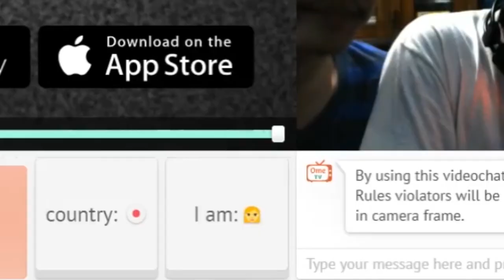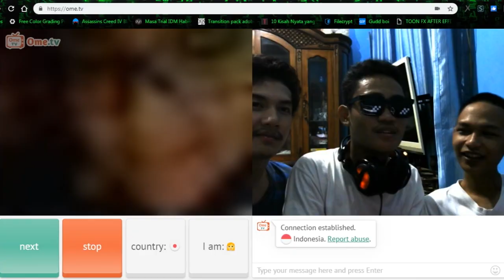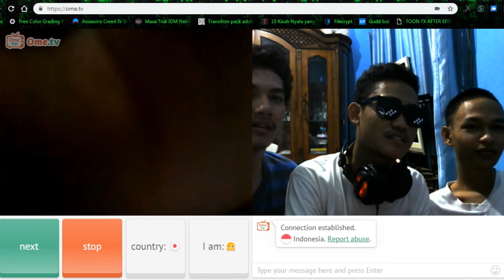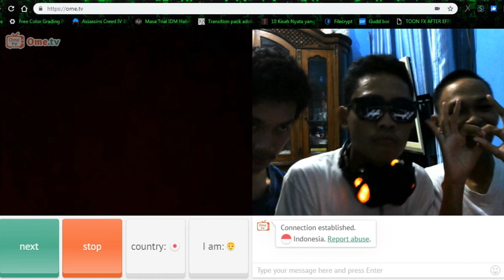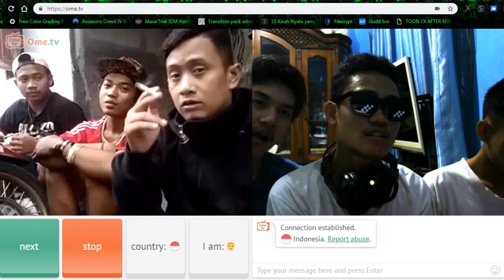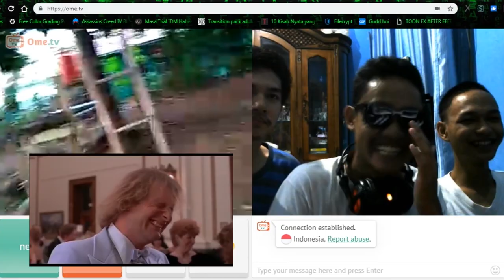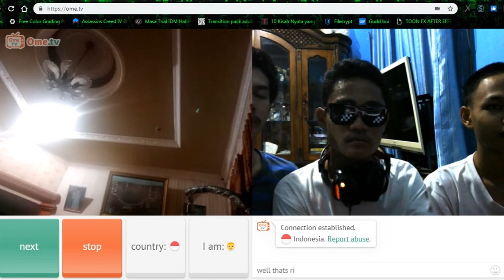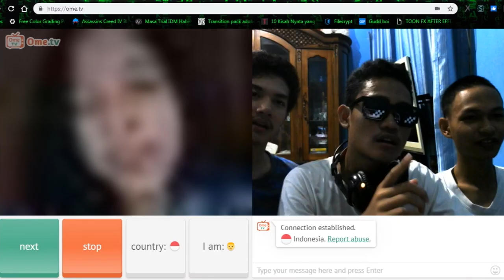TERCIDUK! BOWO NYARI CEWE DI OME TV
ya beginilah orang2 di negara berflower ini ketika bermain ome tv SURAM! NYA TEH EDAN BOY!     kalo view ny 100+like/30+ gw bakal lanjut lagi bikin konten ome tv.

► My Friend In Frame :
●  Kgs.Zhofran (jojo)
●  Deniel Raffly (dabx) : @denieldabx [IG